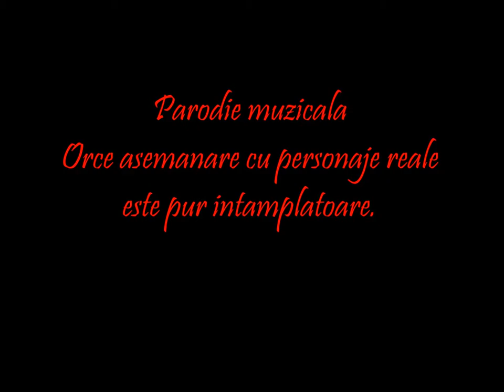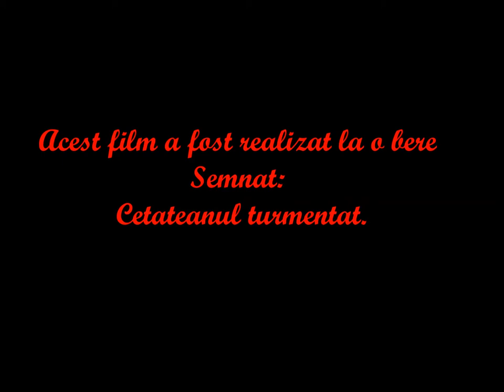Parodie muzicala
Se doreste a fi o parodie muzicala condimentata cu cele mai reprezentative caricaturi si trebuie tratata ca atare. Orce asemanare cu personaje reale e pur intamplatoare.